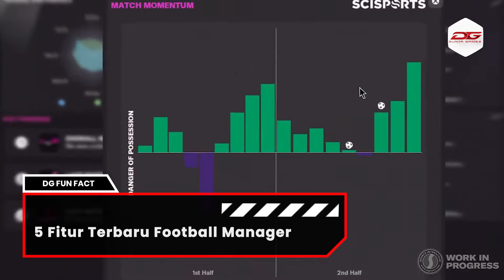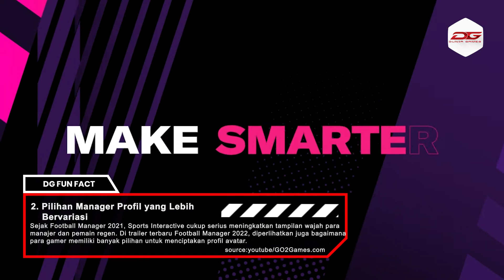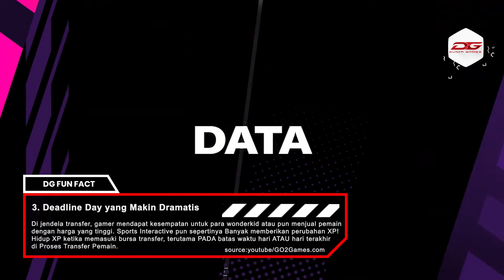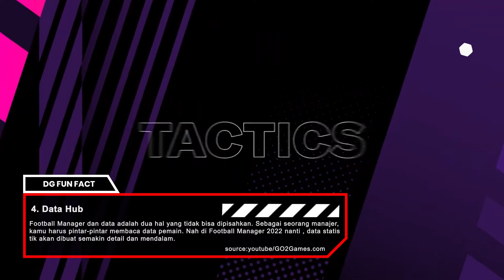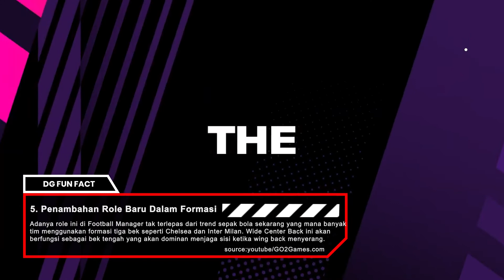5 Fitur Terbaru Yang Akan Hadir di Fotball Manager 2022!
Berikut fitur-fitur terbaru yang akan hadir di Fotball Managaer 2022, mula dari Data Hub, hingga penambahan Role dan Formasi.